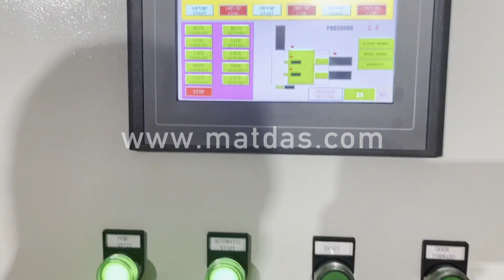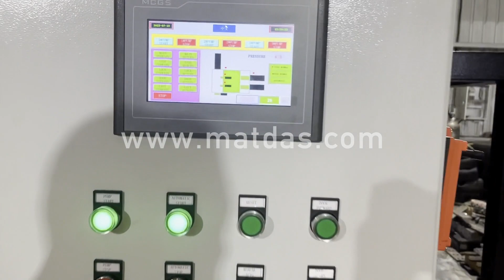copper scrap hydraulic baler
Details of copper scrap hydraulic baler, hydraulic scrap copper baler, copper wire hydraulic baler,

MATDAS is a professional copper scrap hydraulic baler manufacturer and supplier in China for more than 20 years, and we can offer copper scrap hydraulic baler for sale with a cheap wholsale factory price for our customers without any agent or dealers if you wanner buy our copper scrap hydraulic baler.